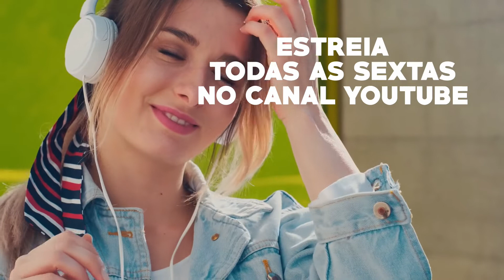CARLOS MANUEL NOVIDADE SEXTA 19 DE MARÇO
Pais Real uma label de referência.

Coloque um like e Subscreva o canal País Real para ser o primeiro a ver os nossos vídeos!